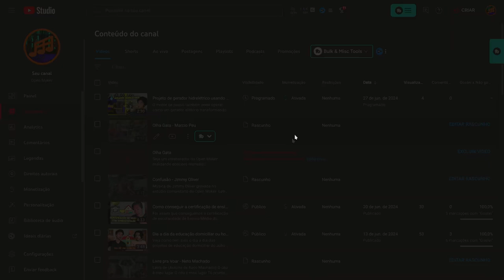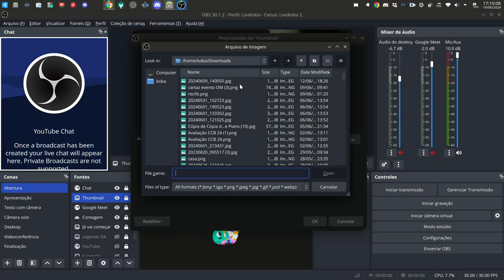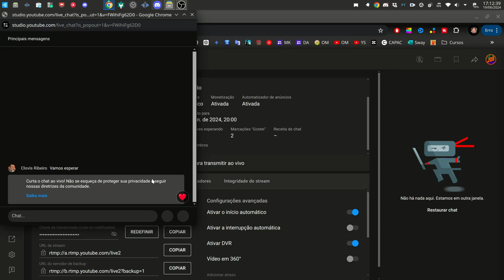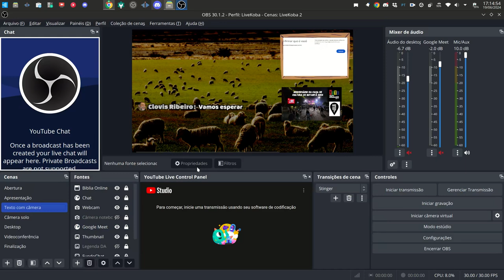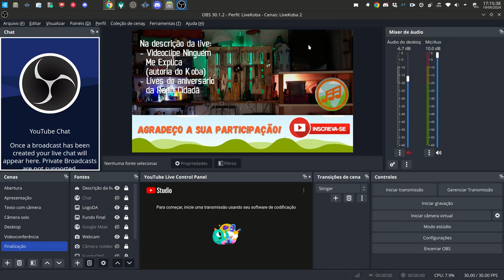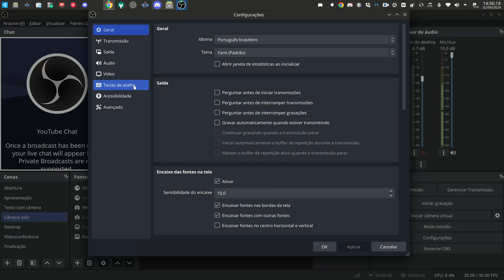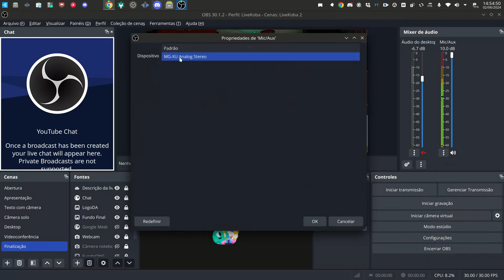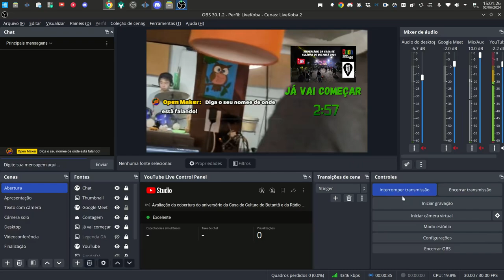Transmissão ao vivo no OBS Studio na prática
O primeiro passo para realizar uma transmissão é programar a live no YouTube e avisar as pessoas. Temos que organizar o OBS Studio previamente com todas essas cenas e fontes prontas, além da capa de vídeo.

Nós incluímos um link para o chat com fundo recortado, fazemos a chamada para ação no final do vídeo, colocamos uma música de abertura e ajustamos o cronômetro para o tempo da música. Os materiais utilizados foram um notebook, uma webcam, uma mesa de som, um microfone condensador e wi-fi.

Veja o resultado da live que foi gravada sobre a avaliação do aniversário da Casa de Cultura do Butantã e da Rádio Cidadã

Apresentação e produção audiovisual: Marcio Kobayashi.
Filmagem: Evelyn Kobayashi.